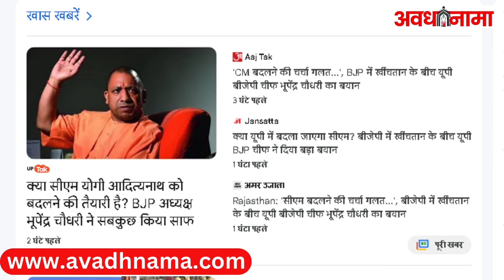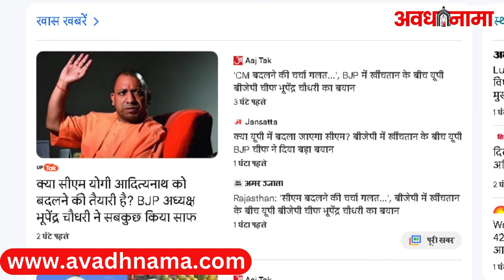क्या CM Yogi को बदलने की तैयारी है? BJP अध्यक्ष Bhupendra Chaudhary ने सब कुछ किया साफ | Live Update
UP CM Yogi Adityanath news: उत्तर प्रदेश में योगी सरकार और भारतीय जनता पार्टी (बीजेपी) के संगठन के बीच क्या सबकुछ ठीक नहीं चल रहा है? ये सवाल इस वक्त यूपी की सियासत को मथ रहा है. इस सवाल को हवा देने का काम भी बीजेपी की ही टॉप लीडरशिप कर रही है. एक तरफ सीएम योगी आदित्यनाथ की यूपी में जोन वाइज समीक्षा बैठकें चल रही हैं, तो दूसरी तरफ डिप्टी सीएम केशव प्रसाद मौर्य भी अपनी बैठकें ले रहे हैं. विपक्ष इसे दोनों नेताओं के बीच की जोर-आजमाइश कह रहा है. बीजेपी की टॉप लीडरशिप खामोश है और एनडीए के संजय निषाद और ओम प्रकाश राजभर जैसे सहयोगी दल भी दोनों खेमों से मुलाकात कर सियासी संकेत दे रहे हैं. चर्चाएं यहां तक पहुंच गई हैं कि सीएम योगी आदित्यनाथ के भविष्य को लेकर भी बात होने लगी है. ऐसे में बीजेपी के प्रदेश अध्यक्ष भूपेंद्र चौधरी का एक बड़ा बयान सामने आया है.